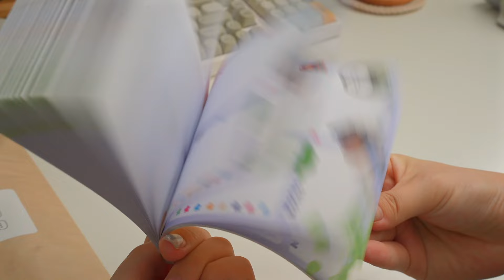asmr packing mystery grab bags // no talking & minimal music 📦 Small Business Diaries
hii!! Hope you enjoyed prepping and packing mystery grab bag orders with me ⸜(｡˃ ᵕ ˂ )⸝♡

Are you Team:
w/ BGM = 🎶
w/out BGM = 📦

00:00 - 03:33 : Prepping Grab Bags
03:34 - 11:43 : Packing orders
11:44 - 12:52 : Post Office Ready

Hello everyone! My name is Anika, I am a digital artist who loves to turn my art into functional items. Thank you so much for stopping by 🫶